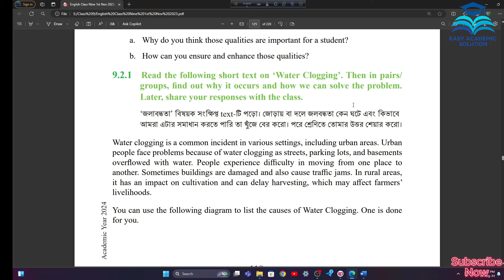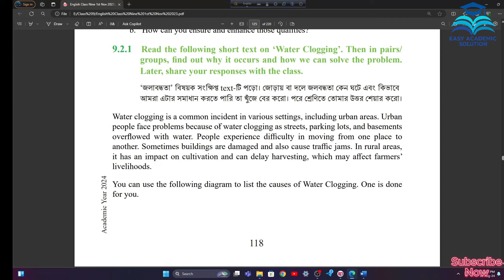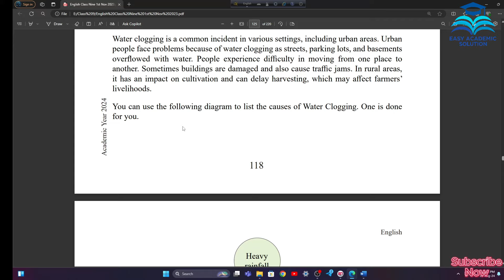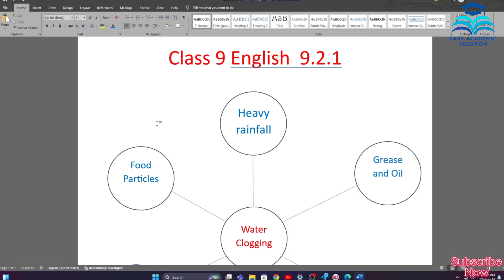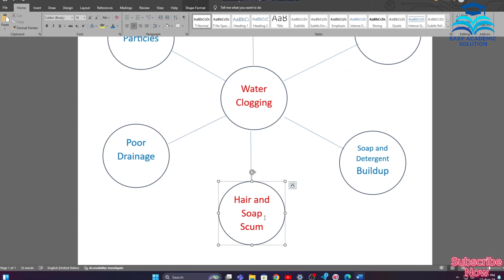Class 9 English chapter 9 Lesson 9 2 1 A Journey Through explanatory text Page 119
Class 9  English chap 9 A Journey Through explanatory text
৯ম শ্রেণি ইংরেজি ৯ অধ্যায়
Class 9 English education
Class 9 English A Journey Through explanatory text